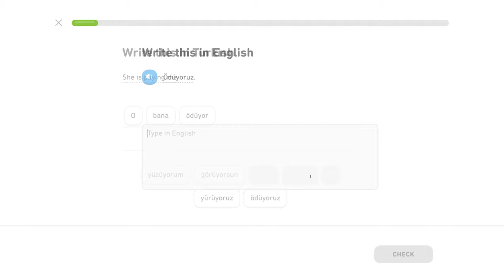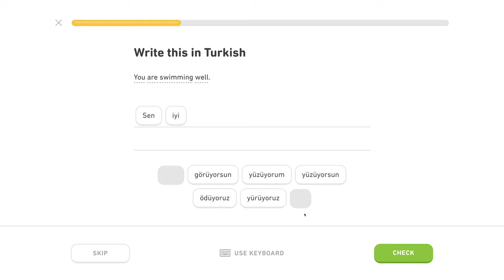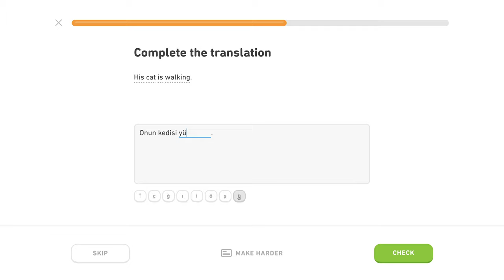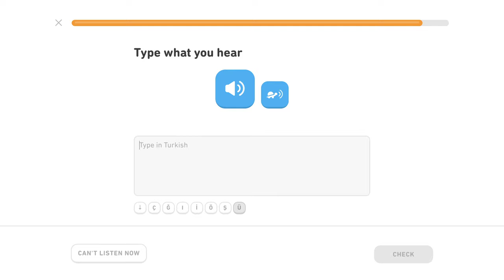🇹🇷 Prítomný pribehový čas - Level 3/5, lekcia 2/5 - Turecky s Yetim